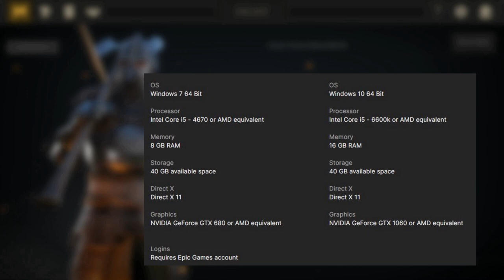MULTIPLAYER GAMES di 2023 - Buruan mumpung Gratis!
Hi sobat MABAR, ini ada games wajib Betot dari EPic games dikasih gratis sd tgl 20 April 2023. Beneran seru bro !
Tonton ampe beres dan kasih koment ya. Selamat Menonton..

MORDHAU - Initial Release04/29/19 - coop 6player